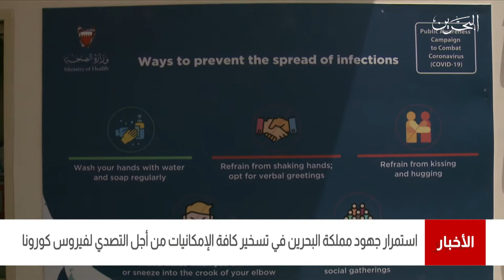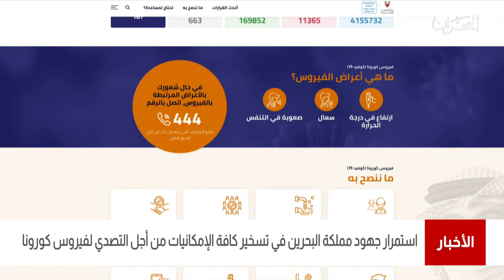البحرين مركز الأخبار : إستمرار جهود مملكة البحرين في تسخير كافة الإمكانيات للتصدي لفيروس كورونا